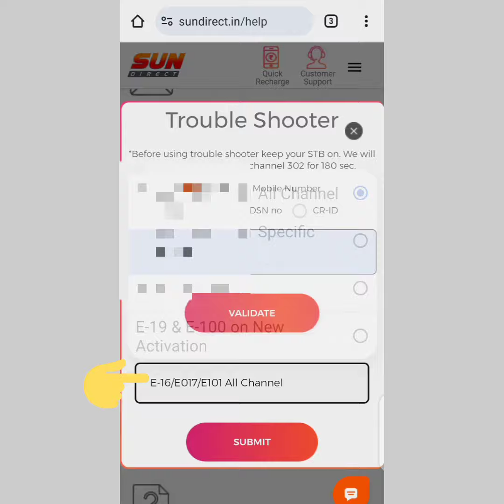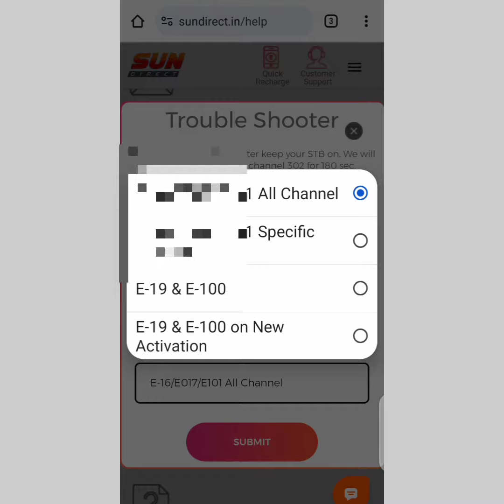Sun direct after recharge not working problem solve in tamil